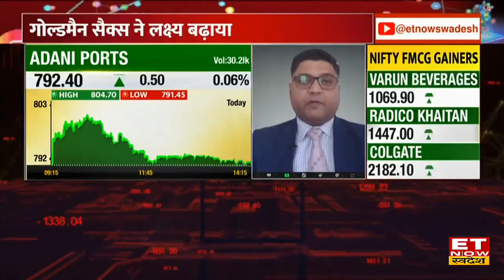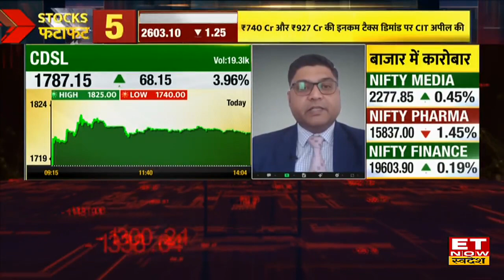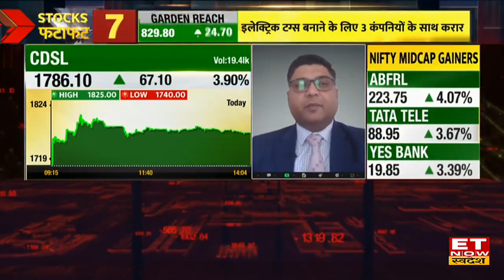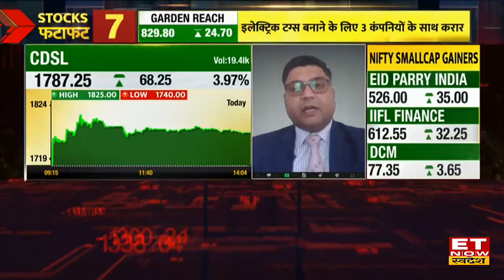Adani Ports पर फिदा हुआ Goldman Sachs, बंपर कमाई के लिए जानिए Target Price | Adani Ports Share Pirce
Goldman Sachs ने Adani Ports का लक्ष्य ₹820 से बढ़ाकर ₹855 किया, FY24 का Volume Guidance 37-39 करोड़ टन
goldman sachs on adani ports